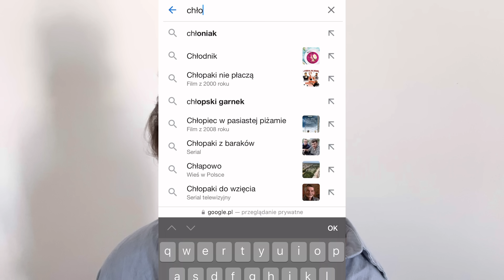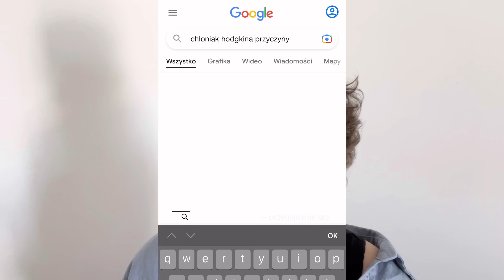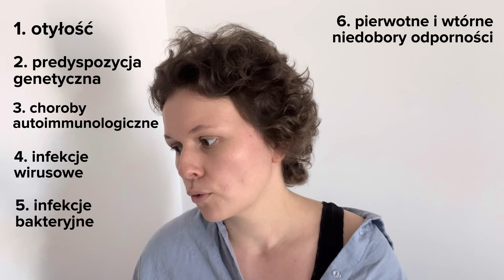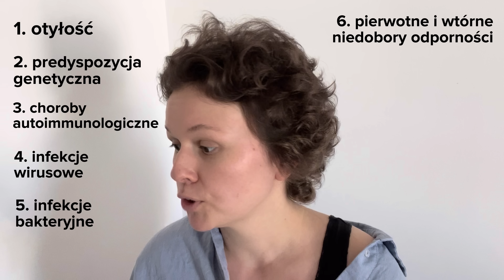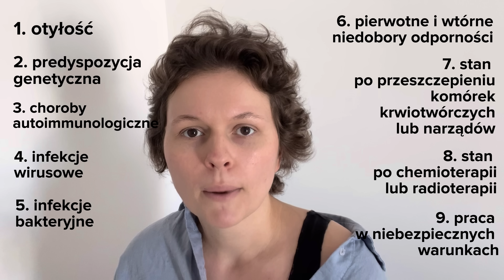Dlaczego mam nowotwór?